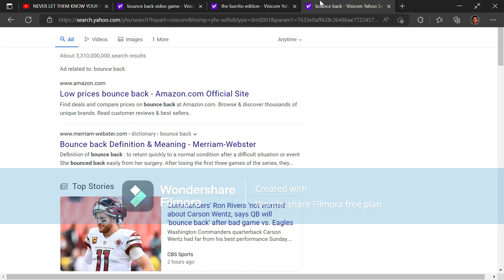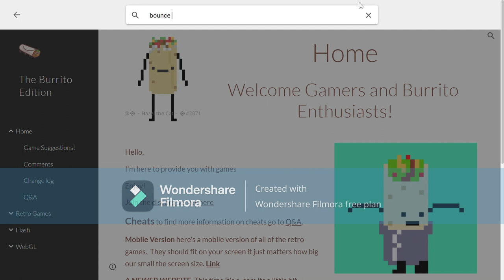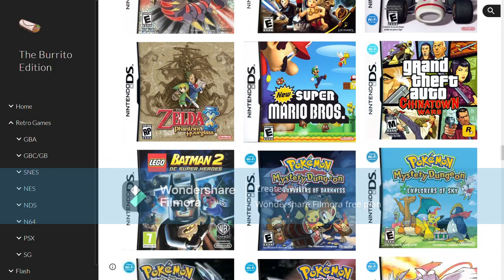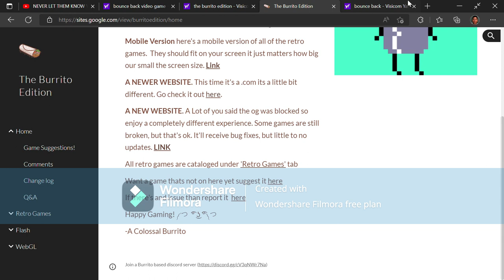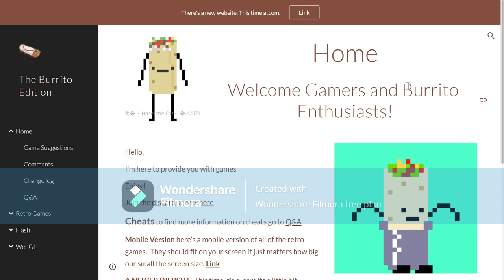Playing Bounce Back (EXPLORING THE BURRITO EDITION)